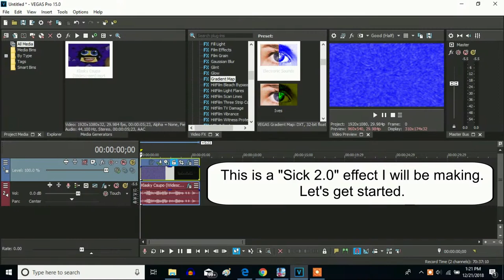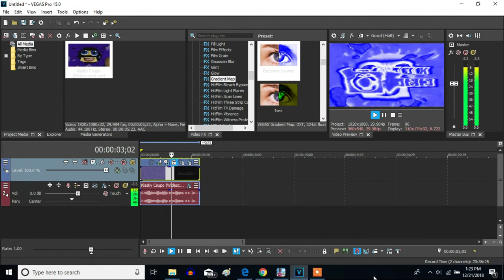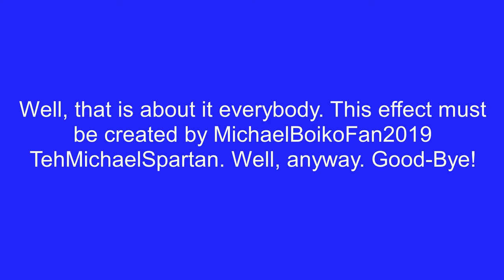How To Make Sick 2.0 Effect (Also Known As Sick 2.0 X) On Sony Vegas Pro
Made on Friday, April 19, 2019, 7:52:55 pm to Friday, May 10, 2019, 3:22:15 pm

Let's make a Sick 2.0 effect on Sony Vegas Pro.